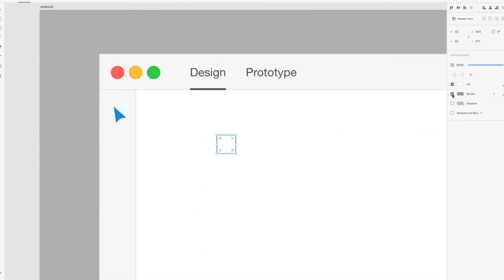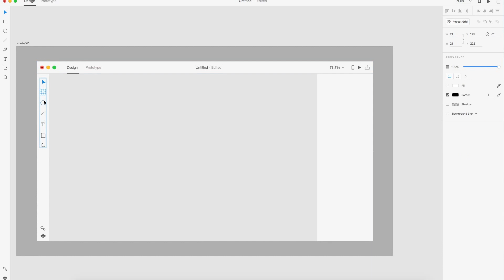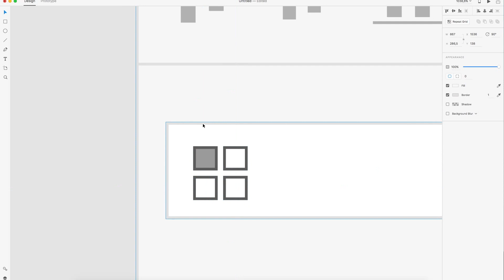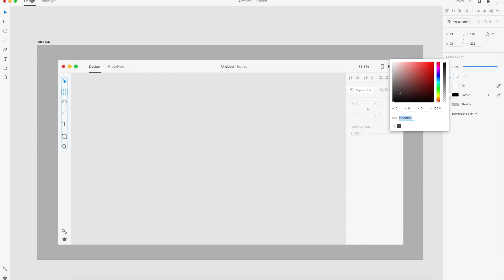Adobe XD - Speed Art: Adobe XD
Adobe XD design, made with adobe XD (Experience Design).